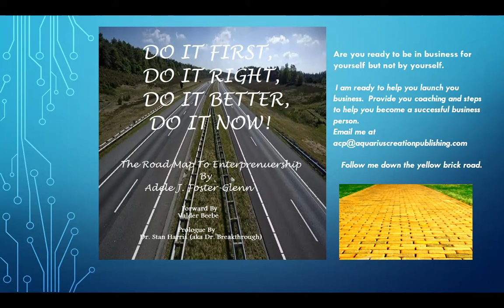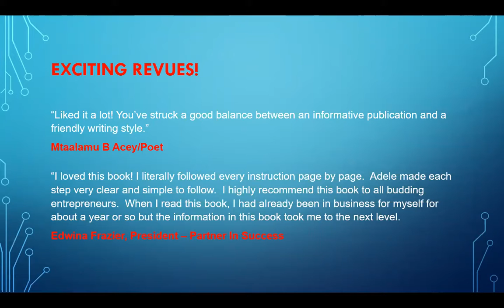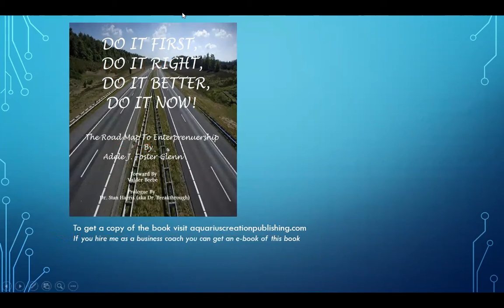Do It First Do It Right, Do It Better, Do It Now!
The Road Map To Enterprenuership